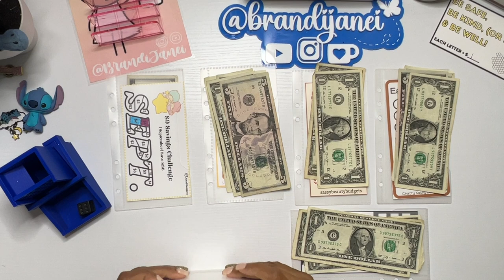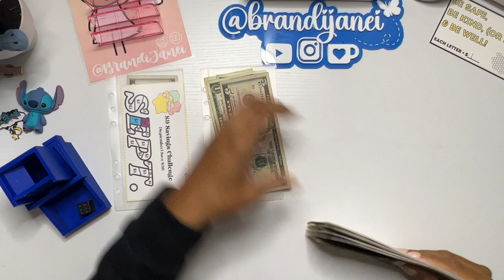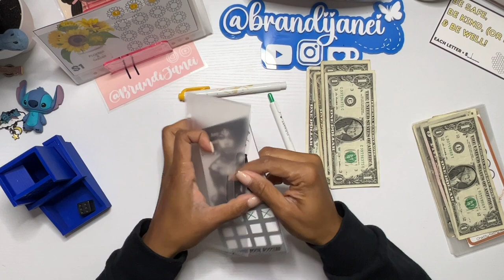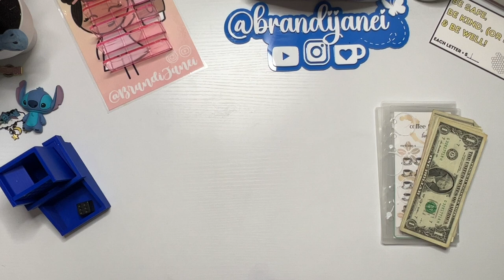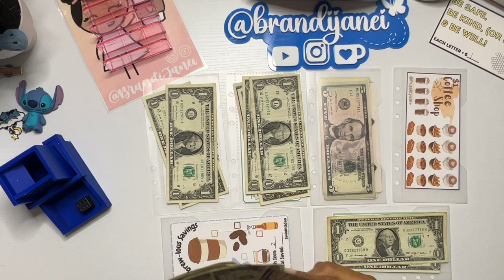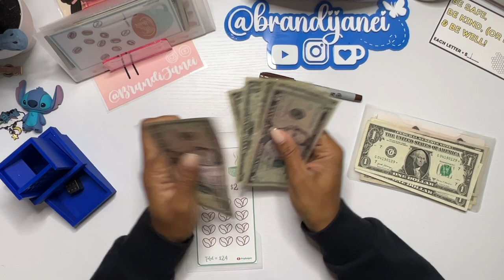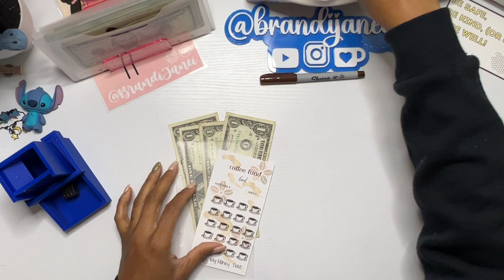Mini Monday is Back! | Coffee Savings Challenges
I am so happy to get back to my Mini Monday series. Join me in today's exciting mini Monday episode as I dive into my mini savings challenges and my coffee challenges. Get ready to save cash while enjoying some motivating words of encouragement.

In this video:
- Learn how I tackle my mini savings challenges
- Inspiring message to uplift anyone going through a tough season
- Discover how to organize your savings and stay consistent with your financial goals.

msha.ke/brandijanei